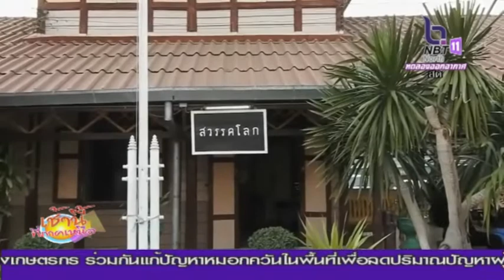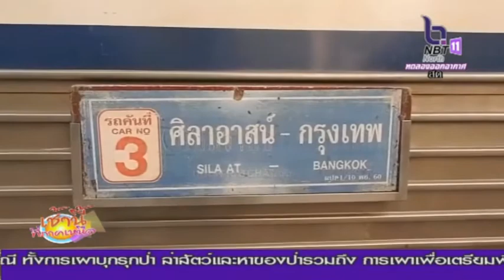รถไฟสุโขทัยหยุดการเดินรถแล้ววันนี้